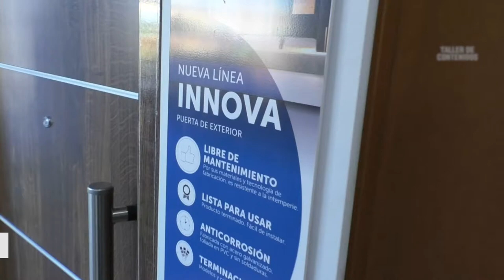JDS Aberturas - Linea Innova